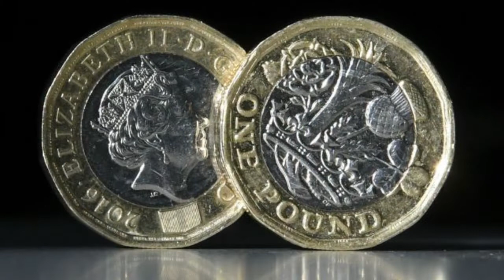El protocolo "El puente de Londres ha caído" 🇬🇧 La muerte de la reina Isabel II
La reina Isabel II falleció el 8 de septiembre del 2022 y con ello se activó el protocolo "el puente de Londres ha caído".

En esta ocasión te hablamos de uno de los planes que se tenía para el día que la monarca ya no estuviera con vida y que está pensado hasta en un año con la coronación del próximo rey o reina.

Conoce todo lo que el gobierno del Reino Unido tendrá que hacer para guardar luto a su gobernante y como esto podría ser un cambio histórico no solamente para el país, sino para todo el mundo.

Desde los medios de comunicación como la BBC hasta el actuar de los políticos estaba planeado ya desde hace mucho tiempo.